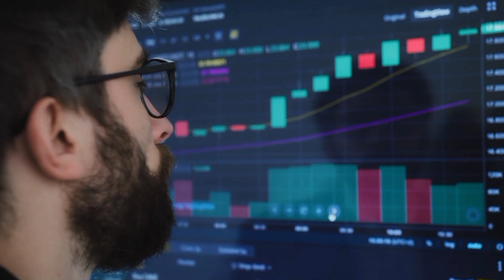20 दिसंबर 2023- sariya ka rate || tmt bar price today || saria rate today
sariya ka rate || tmt bar price today || saria rate today || today saria price

saria bhav,
kamdhenu tmt,
kay2 tmt,
up saria rate,
kay2 sariya,
saria ka rate today,
kamdhenu saria,